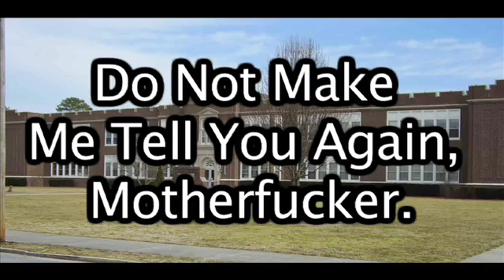Johnson County Middle School Science Fair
An Extreme Science Fair, don't bring your kids!